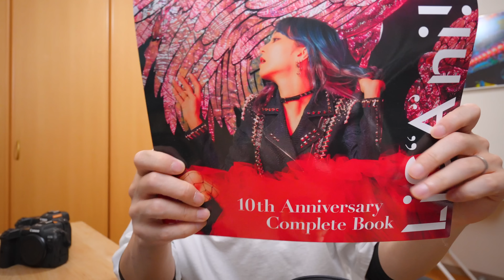【ガチの神レンズ】RF70-200mm F2.8 L IS USMレビュー【撮影で失敗したくない人はこれ！】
神レンズ
LiSAの本

写真展 signs
2022年11月2日(水)～11月7日(月) 11：00 - 19：00 (初日は15:00から、最終日は15:00まで）＊会期中無休
アメリカ橋ギャラリー 東京都渋谷区恵比寿南１丁目２２−３

2020年10月〜11月
写真集「COLOR OF TOKYO」上梓
2018年3月〜5月